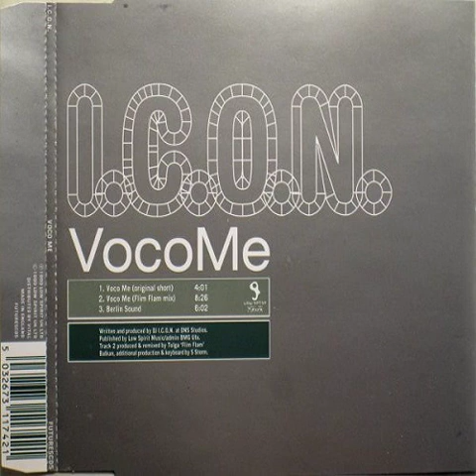DJ. I.C.O.N. - Voco Me (Flim Flam Mix)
Format: CD Single - Lossless FLAC